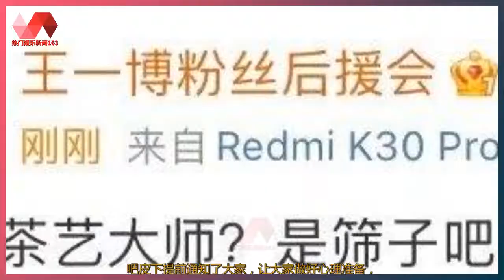原创 王一博粉丝后援会发帖内涵博吧，原因是这个！ | 热门娱乐新闻163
热门娱乐新闻 29/05/21: 原创 王一博粉丝后援会发帖内涵博吧，原因是这个！ : 原标题：王一博粉丝后援会发帖内涵博吧，原因是这个！ 最近，吼啦君看到《这就是街舞4》终于确定好队长阵容了，好开心！ 虽然王嘉尔暂时缺席，免不了心中有些小遗憾，毕竟嘎嘎的小点子都太绝了。 但是能看到王一博继续在舞台上和前辈们battle，挥洒汗水，心里还是止不住的心动。 转念一想，好久没有看到新鲜的王一博了，他最近都在干嘛呢。 所以，吼啦君就去他微博看了看，结果嗐，全部都是广告，还是去超话看能看到不一样的东西。 结果意外地看到了摩托姐姐在@王一博粉丝后援会，然后截图内容是“哪来的茶艺大师，是筛子吧”。 似乎闻到了一丝八卦的气息，同时也伴随着一点点不满。 毕竟这是个官方号，发这样发泄私人情绪的动态确实不太合适，有什么想法可以发在群里面讨论。 仔细翻看姐姐们的评论才知道，原来是在和王一博吧在宣传上面有分歧了。 不知道